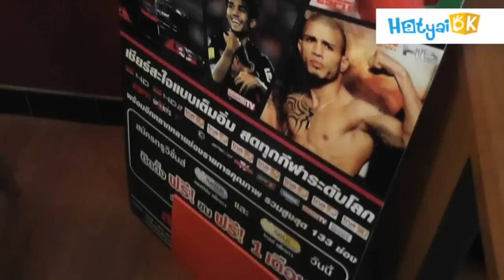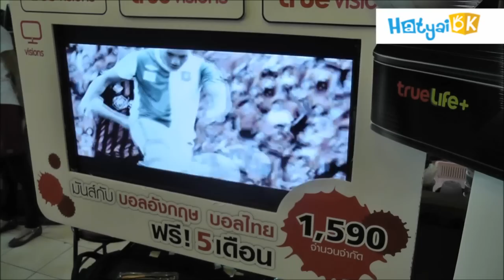เปิดตัวกล่องขายขาด "ทรูไลฟ์พลัส"